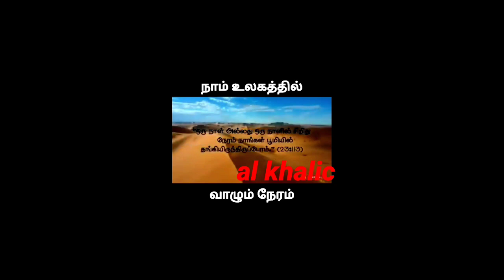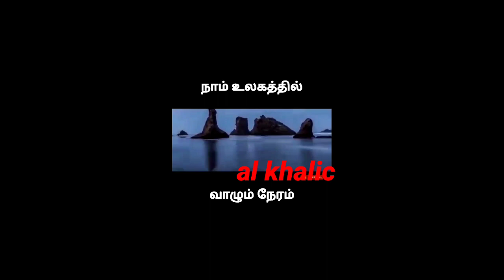90 நிமிடத்திற்காகவா நாம் இப்படி வாழ்ந்து கொண்டிருக்கிறோம்?@அல்லாஹ்